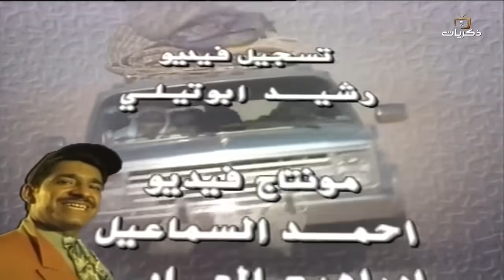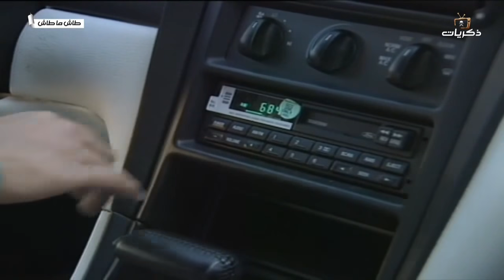طاش ما طاش حلقة بعنوان الخوف